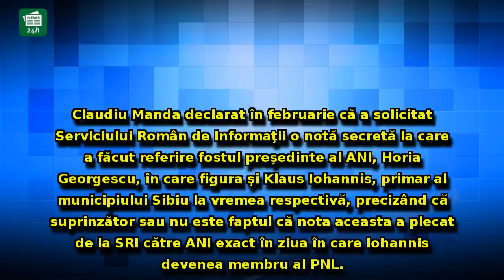Ce au descoperit parlamentarii care au mers în control la SRI: Iohannis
Ce au descoperit parlamentarii care au mers în control la SRI: Iohannis, vizat direct (VIDEO)